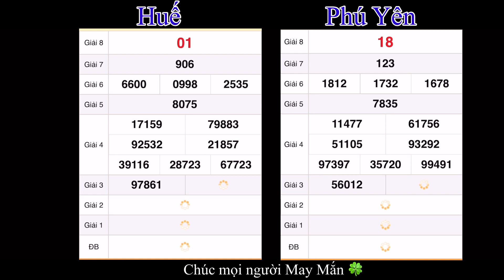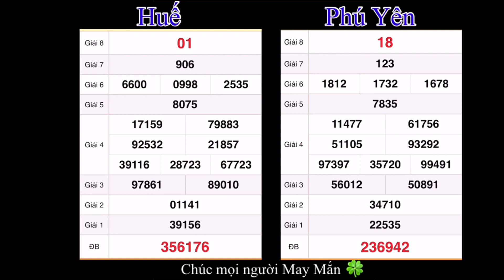quay thử xổ số miền Trung hôm nay 19 tháng 9, 2022 || xs Huế, xs Phú Yên - xsmt, xổ số hôm nay